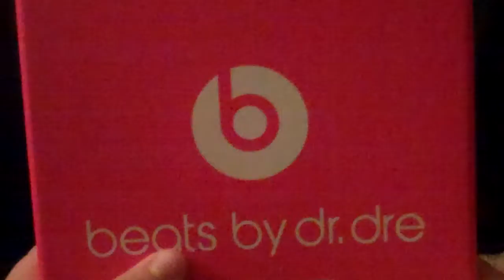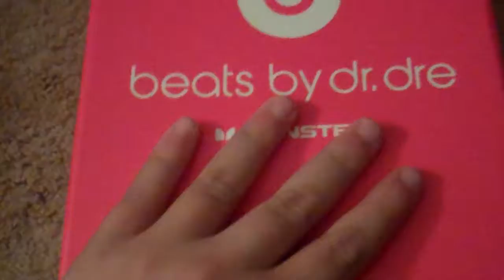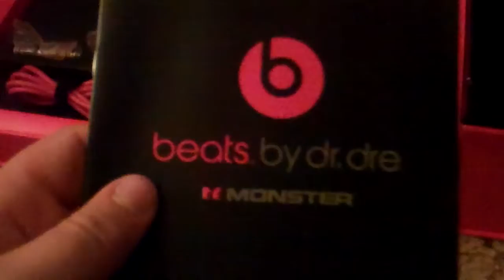Beats Studios Unboxing!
NEW BLACK STUDIO BEATS UNBOXING!